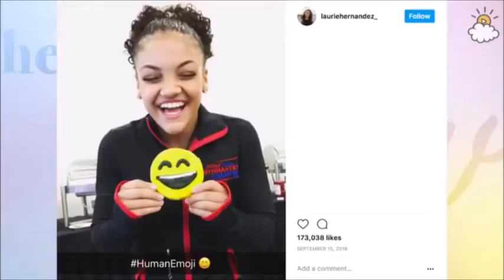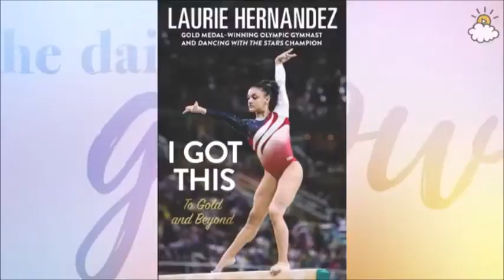Laurie Hernandez - Interview LittleThings (06/22/17)